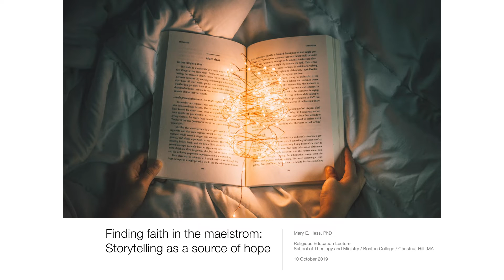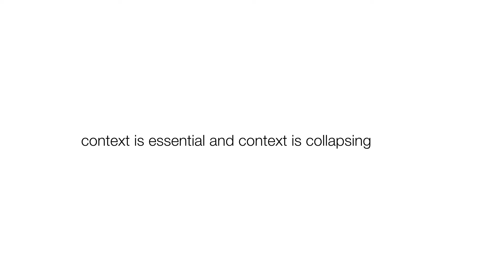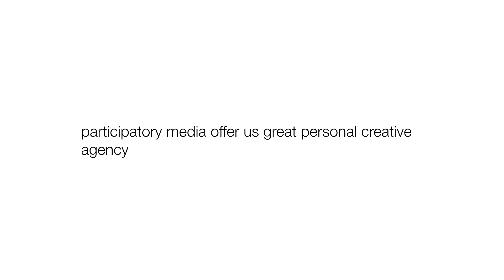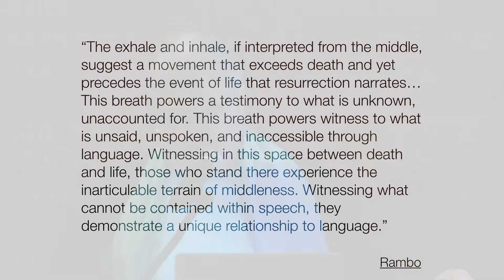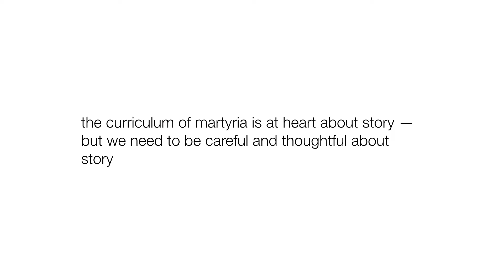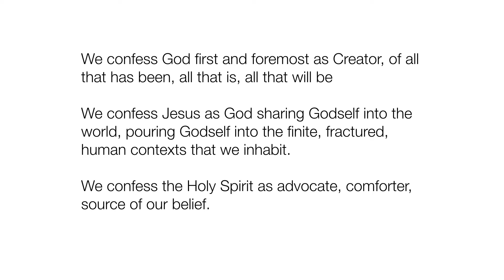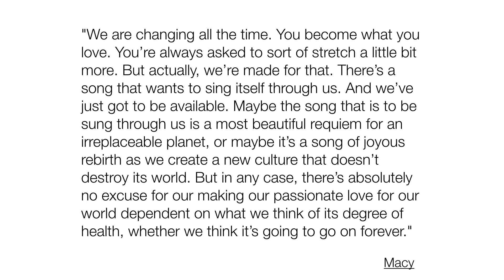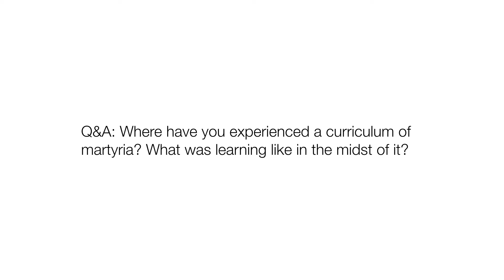Finding Faith in the Maelstrom - Storytelling as a Source of Hope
Mary E. Hess, professor of educational leadership, Luther Seminary

FIFTH ANNUAL STM RELIGIOUS EDUCATION LECTURE

We tell stories to make sense of ourselves, the world around us, and our lives in relationship with God. Stories can open us up, or they can confine us to ever smaller places. Can religious education help us expand and deepen our stories? Welcome us into the communion of God’s promises? Teach us to resist the allure of narrowness and fear? Digital media hold rich opportunities for this kind of storying, offering places in which faith not only lives, but grows and deepens.